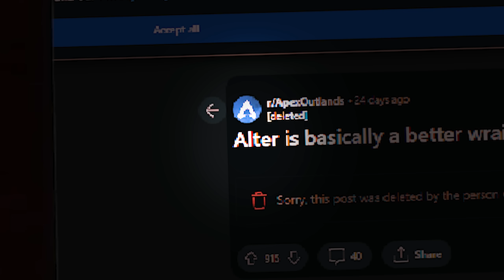APEX ALTER.exe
Alter.exe better than wraith PAUSE... Wraith, Ash or Alter? honesty only

Check out 2nd channel: @Revetek2